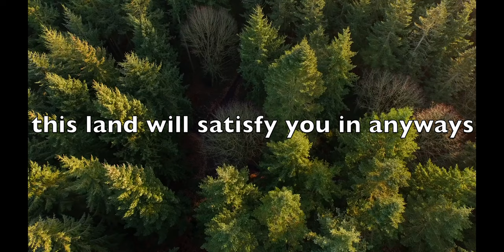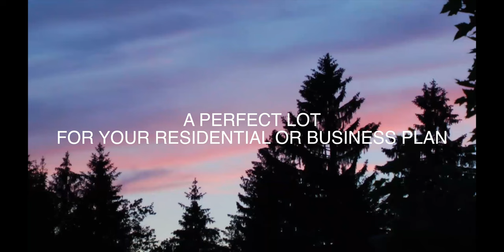靓地出售 Sweet Piece of Land for Sale, Cape Breton, Nova Scotia, Canada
3.2 acre piece of Land with Shore on the property.